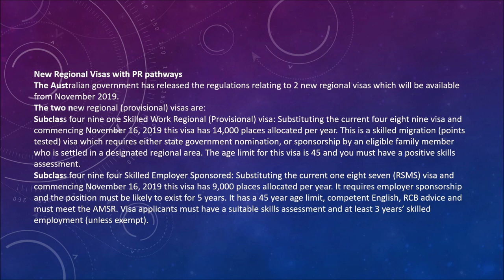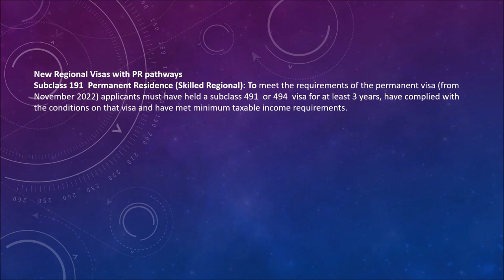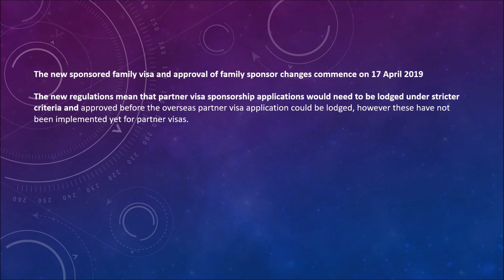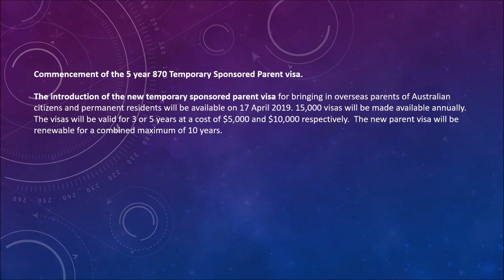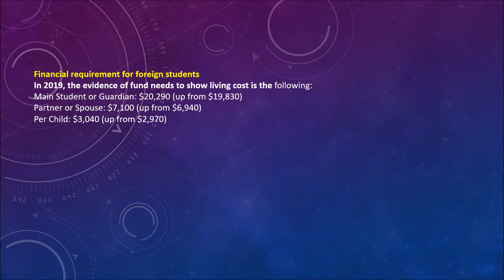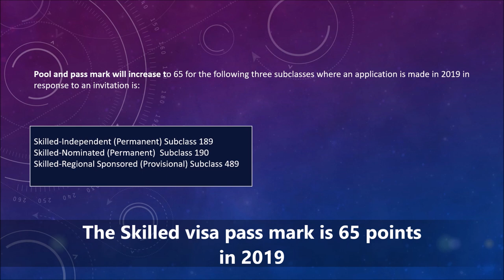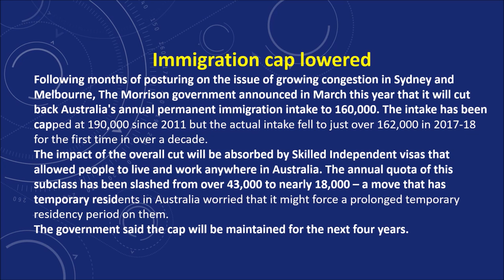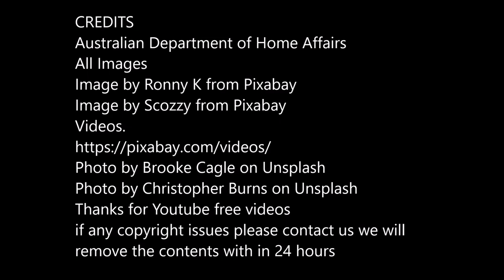THE NEW AUSTRALIA VISA LAW CHANGES 2019 (ORIGINAL) (புதிய சட்ட திருத்தம் )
UPDATES ON THE NEW VISA LAW CHANGES 2019
The new Sponsored Parent (Temporary) visa subclass 870 will commence from 17 April 2019 .  As for the Partner visa provision, even though there was news from the department saying it will commence on 17 April 2019, IT WILL NOT BE IMPLEMENTED! The new partner visa provision WILL NOT commence on 17 April 2019.
In addition to other changes, we will cover the new arrangements for Working Holiday Visa subclass 417 and subclass 462 which is confirmed to commence from 1 July 2019.
This is one of the crucial times of the year where immigration law changes in Australia.

Cutting Australia’s permanent immigration intake
Currently capped at 190,000 per year
Australia’s Migration Program has evolved over the years in accordance with the political, social and economic imperatives of the government of the day. What began as a narrowly targeted program designed to achieve the ‘populate or perish’ objective which dominated thinking in the aftermath of World War II, has developed into a broader, more open program aimed primarily at meeting the labour market needs of the Australian economy. These changes are reflected in the changing ethnic composition of migrants to Australia and the shift in balance between the skilled and family streams of the program.
Prime Minister Scott Morrison has indicated more than once that he is in favour of capping the annual immigration intake at 160,000.

My future videos are
How to Get Jobs in Australia before you enter ?
Photo by Christopher Burns on Unsplash
Photo by Element5 Digital on Unsplash